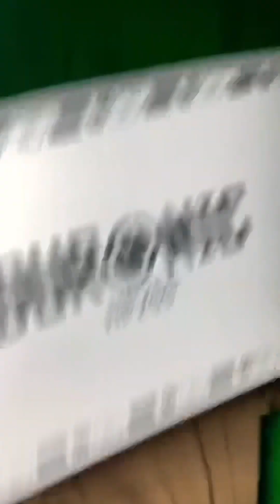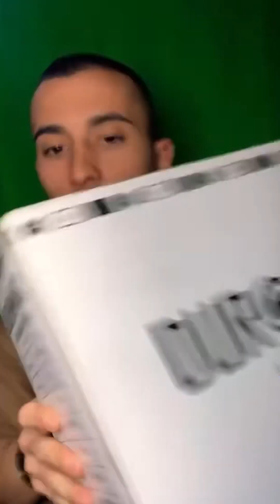I DID MY FIRST UNBOXING ON LIVE